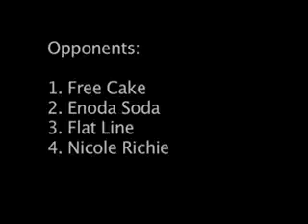OmegaForce 2.0 at DragonCon Robot Battles 2008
12 pound combat robot Omega Force 2.0 fights Free Cake, Enoda Soda, Flat Line and Nicole Richie at DragonCon Robot Battles 2008 in Atlanta Ga. Dale's Homemade Robots